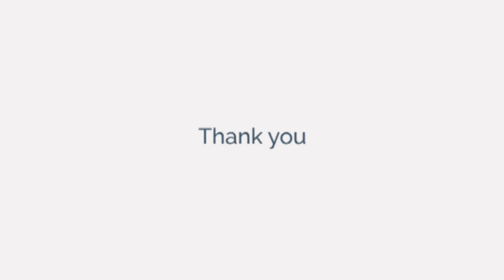Painting of Narendra Modi | The Prime Minister of India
Painting of Narendra Damodardas Modi, The Prime Minister of India (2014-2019)
By: Bhabani Sankar Das